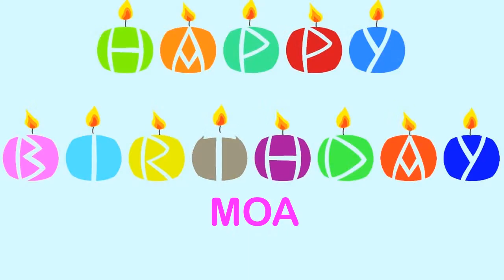Moa Birthday Wishes & Mensajes